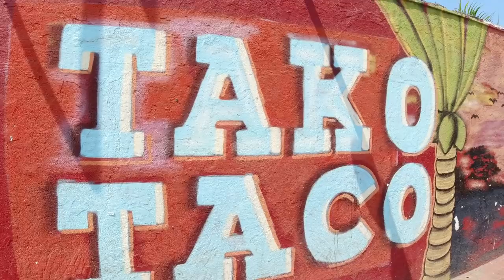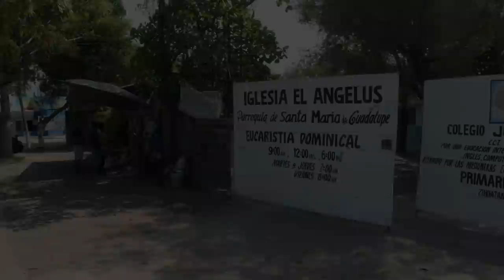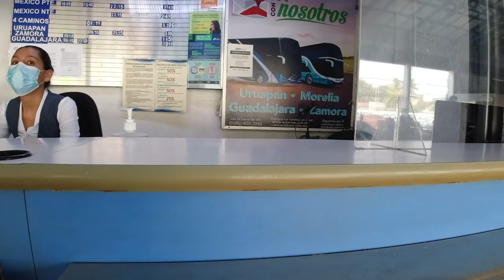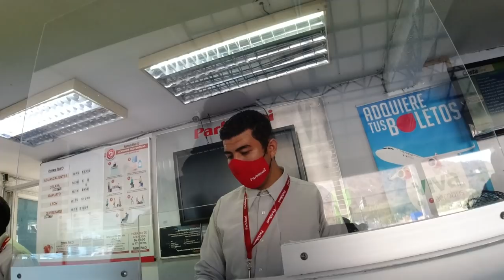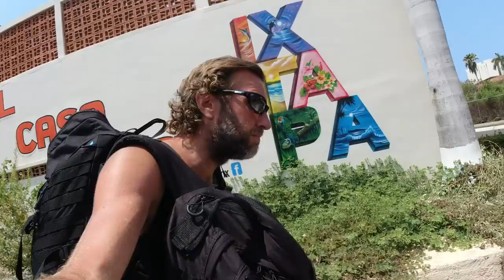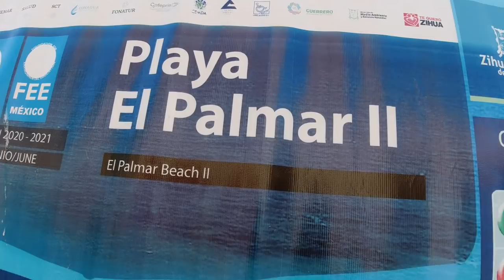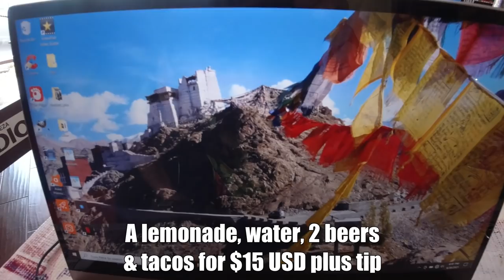How is Bus Travel in MEXICO? Better Than the USA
A bus trip from Zihuatanejo to Ixtapa on the Pacific coast of southern Mexico. How do the Mexican buses compare to Greyhound and Amtrak in the United States? Watch to find out.

Music during the video (in order):

"Buen Dinero" by Bassio
"Tango de la Muerte" by Blood Red Sun
"Paro Santo Domingo" by Jimmy Fontanez & Media Right Productions